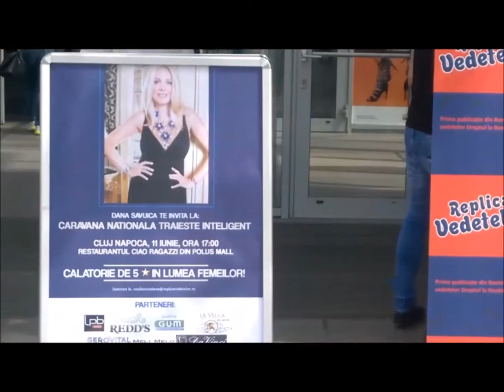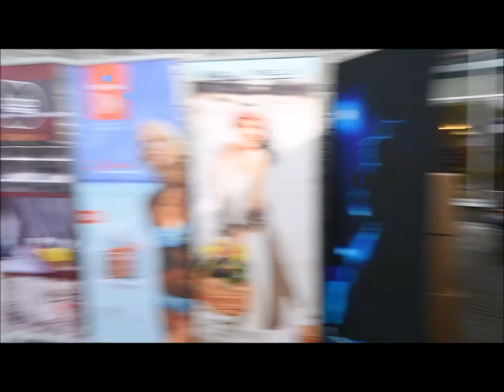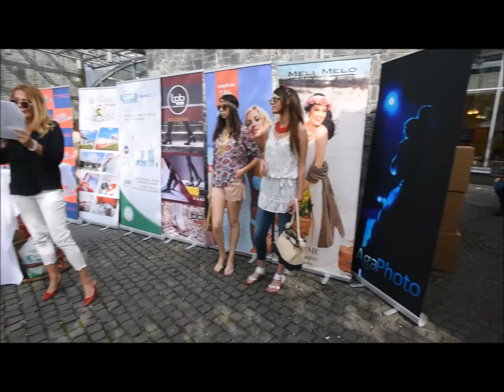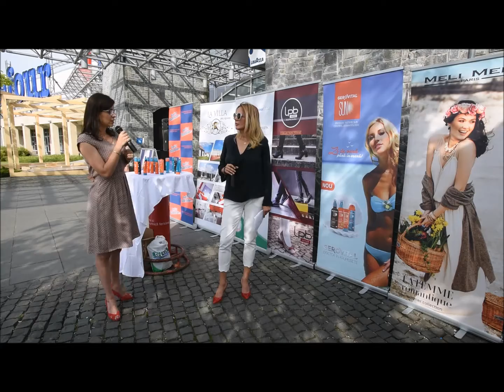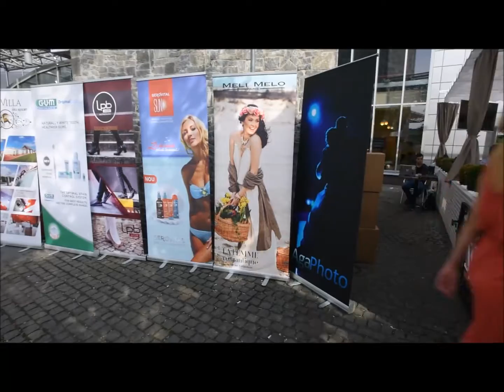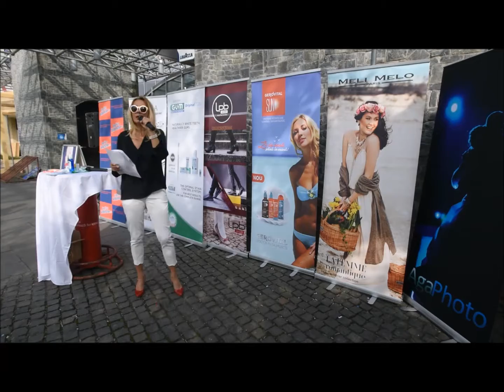Dana Savuica le indeamna pe clujence sa fie mai indraznete!